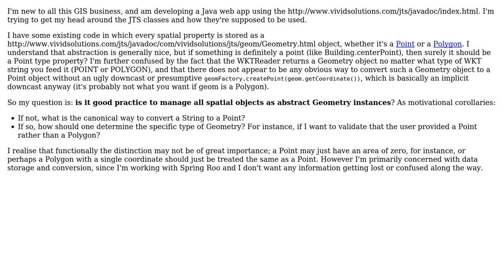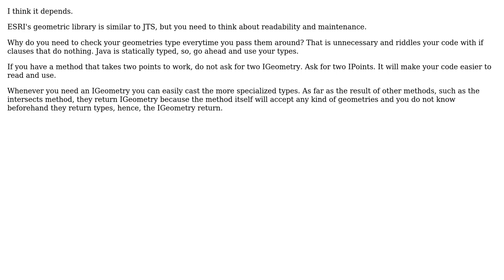GIS: Is it good practice to manage all JTS spatial objects as abstract Geometry instances?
With thanks & praise to God, and with thanks to the many people who have made this project possible! | Content (except music & images) licensed under CC BY-SA | Music | Images & others | With thanks to user vinayan user Pie21 user George Silva and the Stack Exchange Network Trademarks are property of their respective owners. You are responsible for your own actions.